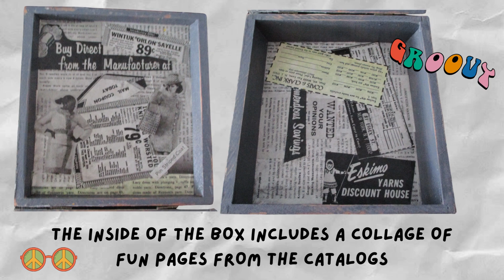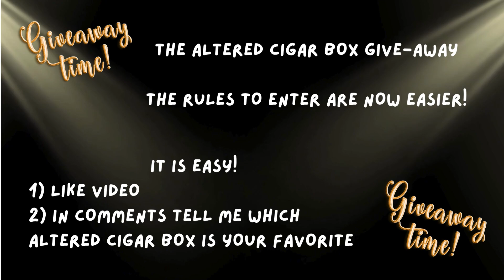Cigar Boxes Part 2 - Five more Altered Cigar Boxes to choose and WIN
There are 12 altered cigar boxes to choose form - 7 from last week and 5 for this week. PLUS, much easier to enter and win Free Give-Away!
1) Please "LIKE" Video
2) In the comments section, let me know your favorite

That is all! And on September 30th, I will have a drawing.

Thank you for entering and have a wonderful day!

Gina